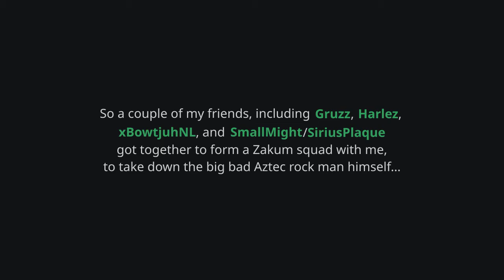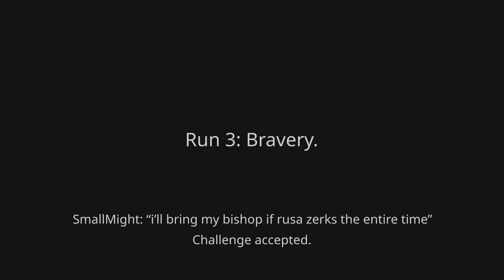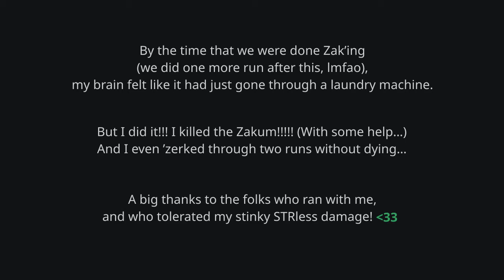rusa fights Zakum for the first time!!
Who knew that the most stressful encounter could be this old bag of rocks? :)

00:00 [intro]
00:13 Hubris.
04:03 Humility.
07:32 Bravery.
14:01 [outro]